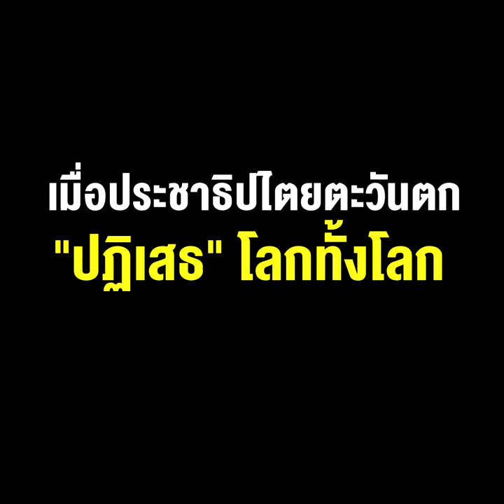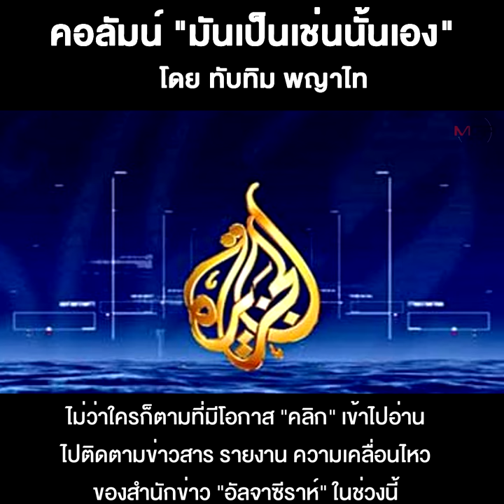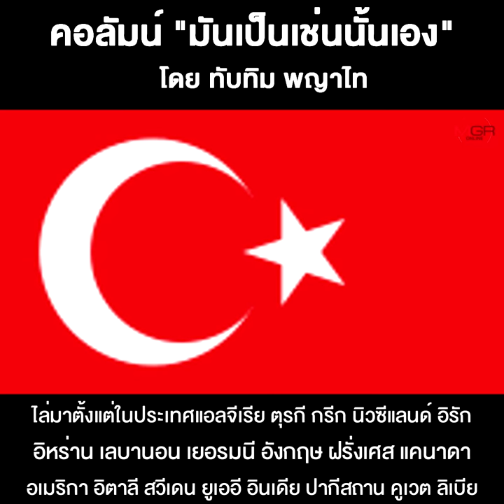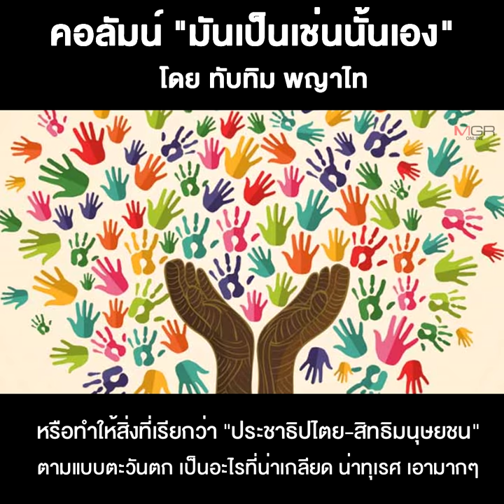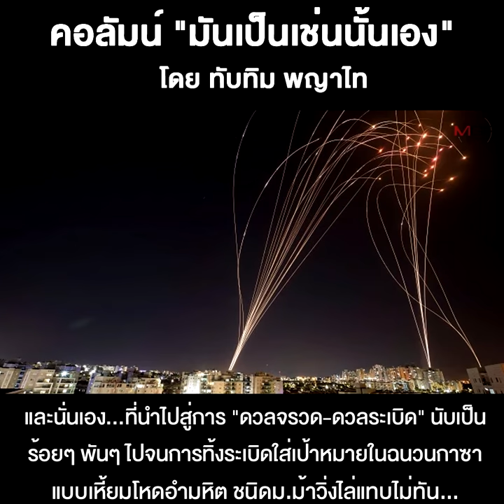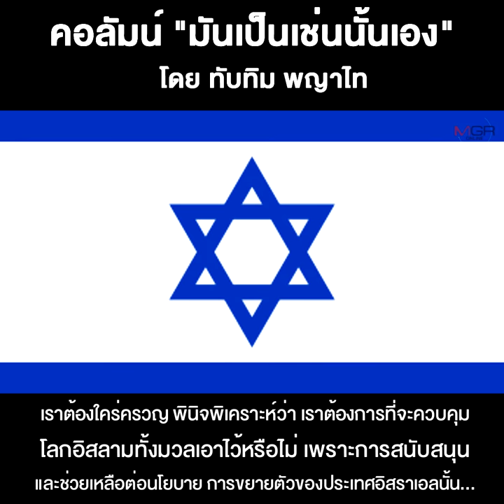เมื่อประชาธิปไตยตะวันตก“ปฏิเสธ”โลกทั้งโลก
23/05/2021 เมื่อประชาธิปไตยตะวันตก“ปฏิเสธ”โลกทั้งโลก